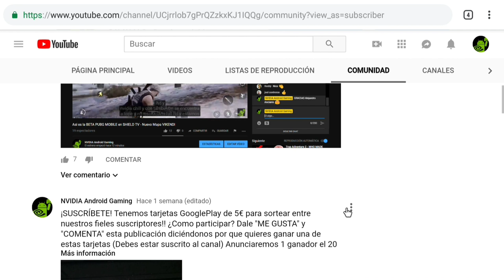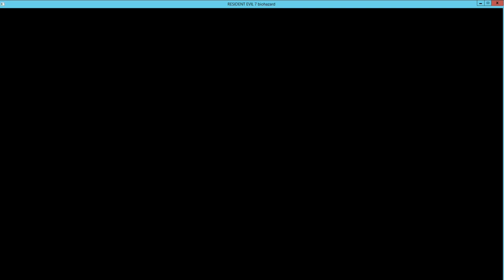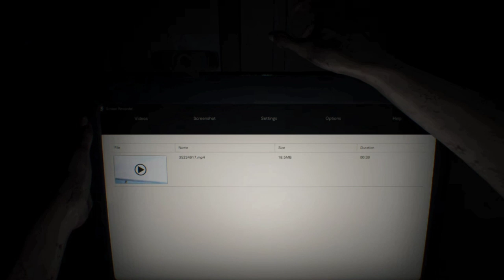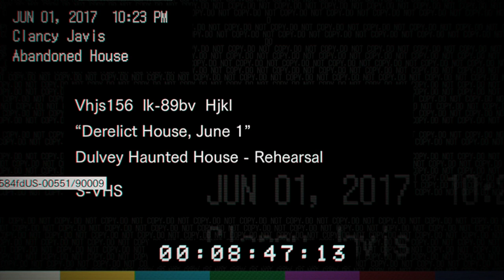RESIDENT EVIL 7 en NVIDIA SHIELD - Capítulo #1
Alcancemos la meta hoy con 20 likes inicialmente!! Hoy jugaremos a RESIDENT EVIL 7 GOLD EDITION en NVIDIA SHIELD gracias a nuestro querido suscriptor ALEJANDRO ANCIANIS quién nos ha regalado este estupendo juego.

En nuestro facebook encontrarás información de interés:
➜ Página Facebook: